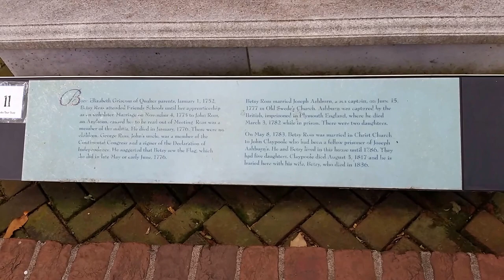Unedited - Betsy Ross' Grave - June 15, 2016 - Travels With Phil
Betsy Ross' Grave in Philadelphia, PA - June 15, 2016 - . Phil Konstantin - - Travels With Phil